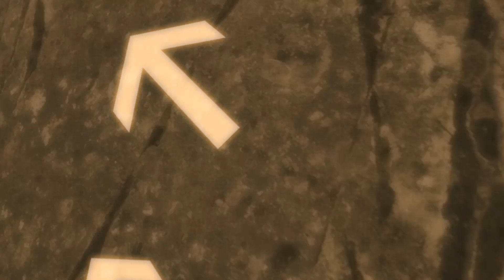U2D LEESIN JUNGLE | GAME BONUS 1 | D5 ( Duo avec TWEEKZ )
Après avoir réussi avec brio le bronze à diamant en saison 4, je reviens en cette saison 5 avec un nouveau concept : Unranked to Diamond !

Ni les afk, ni les joueurs toxiques, ni les pires trolls du ladder ne pourront m'arrêter dans ma quête de gloire et de victoire !